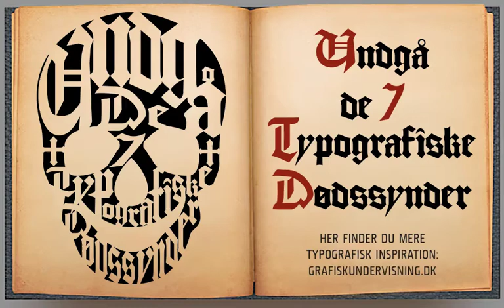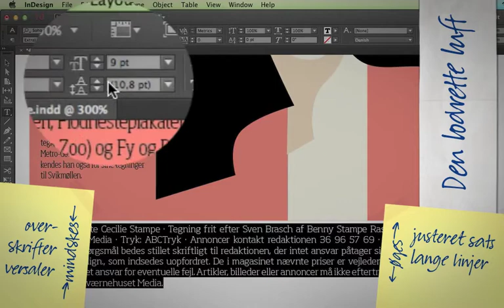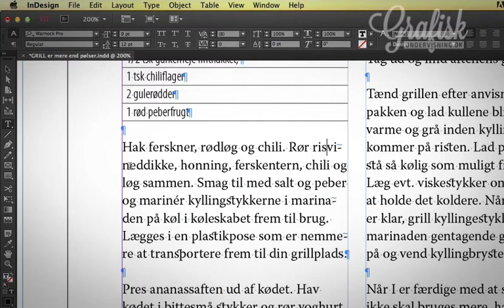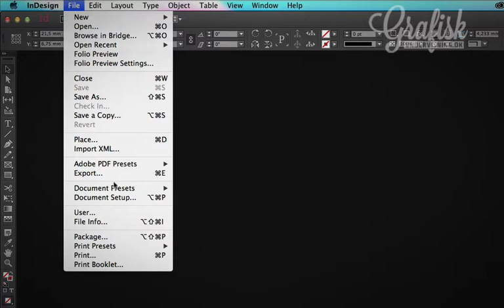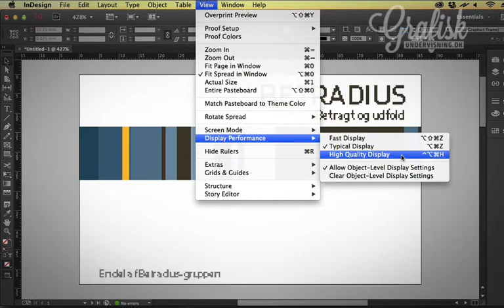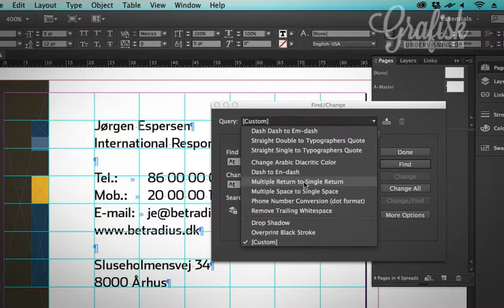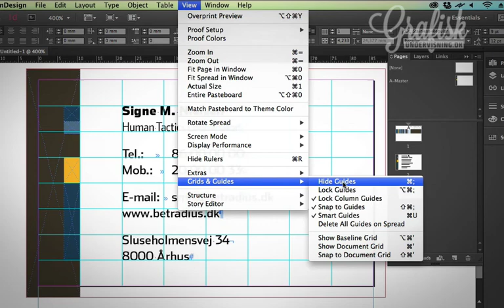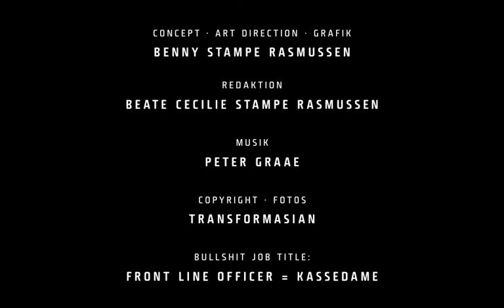WN05 Webinar - Undgå de 7 typografiske dødssynder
I dag handler det om typografi. Se med, hvad de 7 dødssynder er, om du måske begår nogen af dem(?!), og bliv klogere på begreber som knibe, spatiere -- hvad kerning og tracking egentlig står for. Ved du iøvrigt, hvorfor det hedder 'brødtekst'?

Webinaret er til dig, der gerne vil videre ind i typografien -- enten du er helt ny over for det, eller måske er erfaren, men trænger til inspiration.

Alle, der har tilmeldt sig webinaret får tilsendt mail med links til den nævnte bonus.

GrafiskUndervisning.dk udbyder uddannelser og kursusforløb i grafisk design - for marketing- & kommunikationsmedarbejdere, nyudlærte grafikere og grafiske designere med årserfaring, som selvstændige eller ansatte. Vi uddanner i hele Adobepakken og arbejder på tværs af Adobe-programmerne, fordi fokus er mere på resultaterne end på selve værktøjerne. Al undervisning er tilrettelagt, så du kan tage det, når du har tid.

Vi holder månedlige inspirations-webinarer, udgiver Tirsdagstip og skriver på Grafisk blog, fordi vi tror på at ved at dele viden bliver alle endnu bedre.

► Jeg nyder mine grafiske værktøjer, men savner opkvalificering og kreativ inspiration